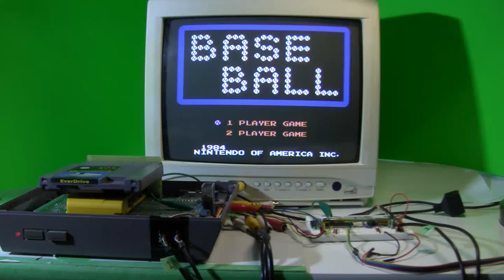[TAS Verified] NES Baseball in 8:11.06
TAS created by tormented. Publication

This verification was performed on an unmodified NES console (however, a replacement cartridge slot is used, made from modern 72 pin connectors, but no circuitry is altered by it).